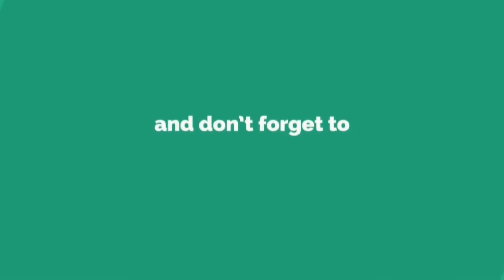How to make paper handbag || mini bag💼